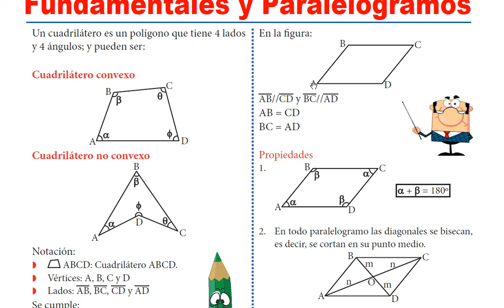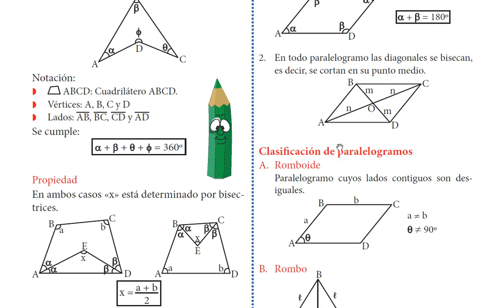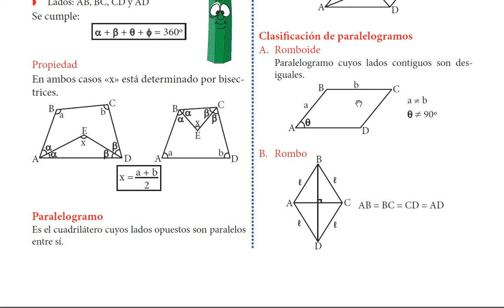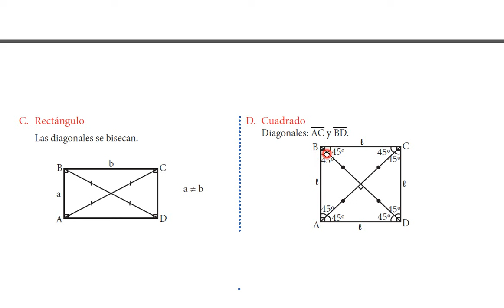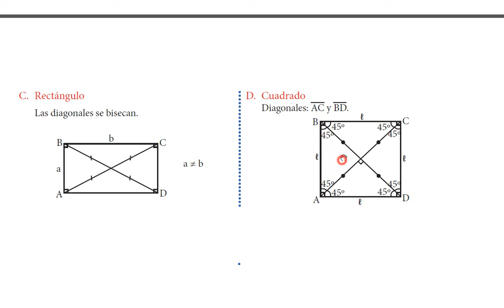GEOMETRIA 6TO PRIMARIA 28/08/20